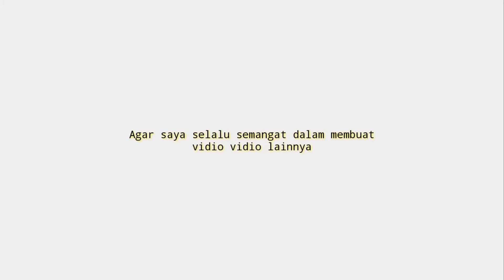5 Rekomendasi Sepatu Badminton Mizuno Terbaik Berkualitas Terjangkau DiShopee Terbaru 2021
UDAH tau belum Sepatu Badminton Terbaik!!
buat Yang Sedang nyari Sepatu Badminton Mizuno TerbaiK ? Coba deh cek 5 Rekomendasi Sepatu Badminton Mizuno Terbaik Berkualitas Terjangkau DiShopee Terbaru 2021
Kamu bisa cek Rekomendasi Sepatu Badminton Mizuno Terbaik Murah vidionya Sampai selesai.
Berikut Daftar Rekomendasi Sepatu Badminton Mizuno Terbaik Dari Kami cek Di bawah Ya

📢 sunber artikel ➜
📢 sumber artikel ➜
Klian bisa order Rekomendasi Sepatu Badminton Mizuno Terbaik dengan Klik langsung Di atas atau hubungi nomor di bawah ya!!
order
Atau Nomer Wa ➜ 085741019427